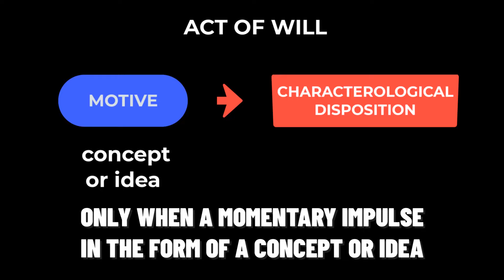#26 Being Pro-Human | Motives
'What It Means To Be Pro-Human' video series based on "The Philosophy Of Freedom" by Rudolf Steiner. 44 short videos, approx 2.5 hours total viewing time.

Video script based on Chapter 9 THE IDEA OF FREEDOM

Motive

An action is a real act of will only when a momentary impulse, in the form of a concept or idea, acts on the characterological disposition. Such an impulse then becomes the motive of the will. The motives of moral conduct are ideas and concepts.

Egoism

Egoism is the pursuit of individual happiness. The idea of one's own or another's well-being becomes the motive of the will. The principle of producing the greatest amount of pleasure for oneself through one's action—that is, of attaining individual happiness—is called Egoism.

Pure Egoism

Pure Egoism is when the attainment of this individual happiness is sought by ruthlessly considering only one’s own well-being and striving to attain it even at the cost of the happiness of other individuals. Pure Egoism becomes Morality of Prudence when individual happiness is sought by furthering the well-being of others, either because one expects to gain from it indirectly, or because of the fear that upsetting others will endanger one’s own interests.

Individual Happiness

The particular content of a person’s egoistic ethical principles will depend on his ideas of what constitutes his own, or others' happiness. A person will determine the content of his egoistic striving according to what he considers to be the good things in life (luxurious living, hope of happiness, deliverance from various evils, and so forth).

Ethical System

Another kind of motive is the purely conceptual content of an action. This content does not refer to a particular action, as in the case of specific ideas of what brings one pleasure, but rather to action that is based on a system of ethical principles. These principles, in the form of abstract concepts, can govern the individual's ethical life without him having to trouble himself about the origin of the principles. In that case, we simply feel the moral necessity to submit to an ethical principle which, in the form of law, controls our actions.

Moral Authority

The establishing of the moral necessity of an ethical system is left to those who demand our moral submission; that is, to whatever moral authority we recognize (the head of the family, the state, social custom, the authority of the church, or divine revelation).

Moral Autonomy

Another example of these ethical principles is when the law does not come from an external authority, but comes from within ourselves. Moral autonomy is to impose moral law on oneself. In this case we believe we hear the voice to which we must submit in our own mind. The expression of this voice is conscience.